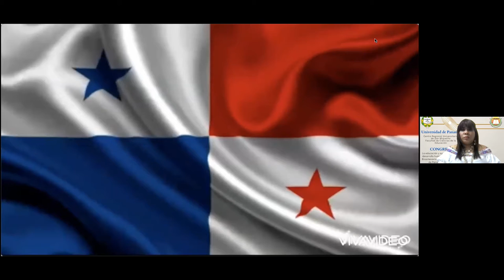Los fundamentos de la novela por Rose Marie Tapia en el Congreso de CRUSAM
Los fundamentos de la novela de Rose Marie Tapia en el Congreso de   La educación y sus desafíos en el desarrollo humano, celebrando el Bicentenario de la Independencia de Panamá de España CRUSAM.